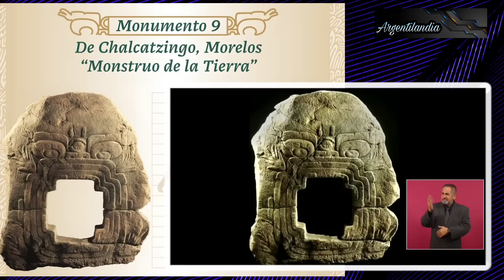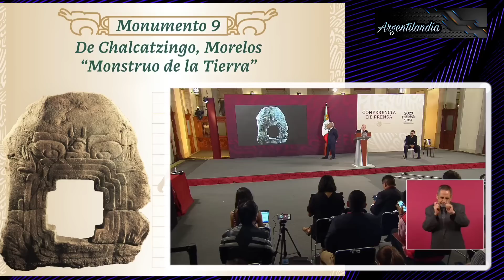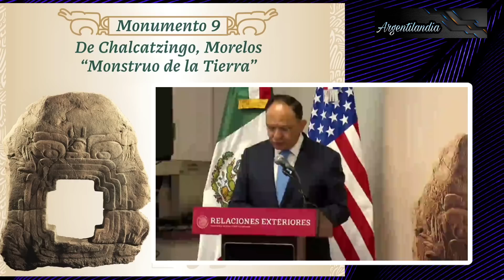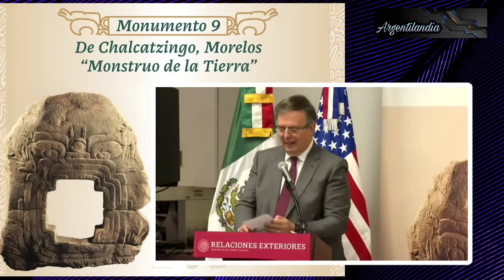La Fuerza Aérea MÉXICANA logra traer desde EUA a "El Monstruo de la Tierra"la buscaron por 25 años!